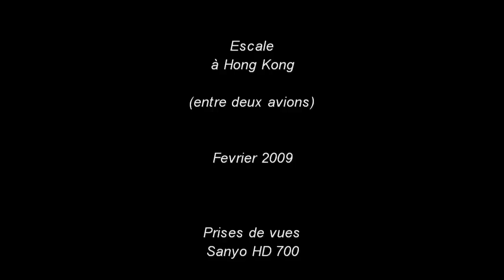Escale à Hong Kong / Stopover in Hong Kong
Entre deux avions, balade au centre de Hong Kong.
Buildings et végétation tropicale
A few hours in Hong Kong, walking between skyscrapers and tropical vegetation.